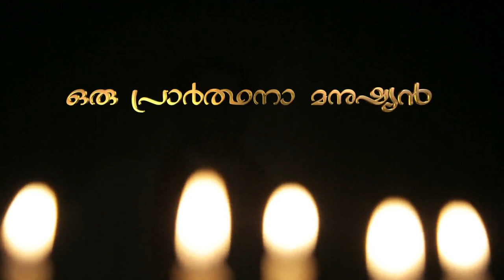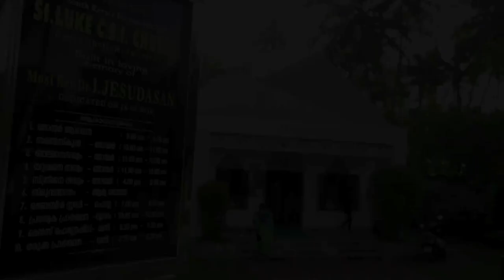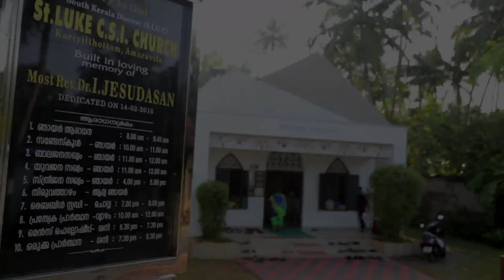Documentary Promo Video | Most Rev. Dr. I Jesudasan